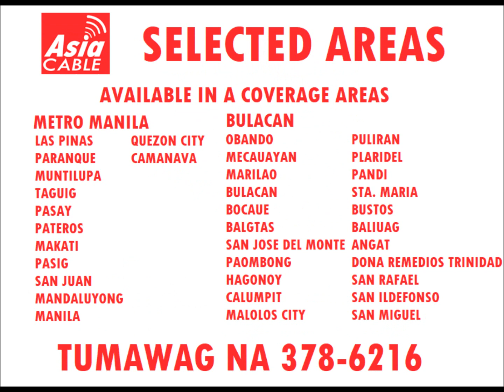Asia Cable Channel Lineup January 26, 2020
ADVISORY
Effective February 1, 2020

NEW CHANNEL LINEUP
106. Guangxi TV
107. Sichuan TV 1
108. Dragon TV Shanghai Oriental
109. Karera Channel
110. Taigi Opera Channel (Taiwanese Opera)
111. Eye Doll TV (Gravure Idol)
112. C-Drama TV (Chinese Drama)
113. Barker Channel
170. ETTV Asia
171. ETTV Asia News
172. Jingyuan Tianhua
173. Nice TV
174. LTV Drama
175. LTV Foreign Movies
176. LTV Movies
177. Videoland Sports
178. Videoland Movies
179. GTV Variety Show
180. SET Taiwan
181. JET Variety
182. Hakka TV
183. Unique Business News
184. Lotus Macau
185. MASTV
186. TVB XingHe
187. Xiamien Star TV
188. BNT 4
189. RTR Planeta
190. India TV
191. India News
192. DD National
193. ETC Punjabi
194. ZETC
195. Zing
196. Kalaignar TV
197. Abu Dhabi TV
198. PTV World
199. PPV Channel